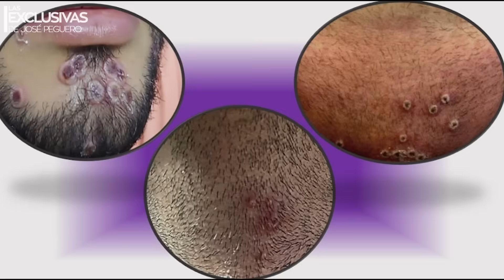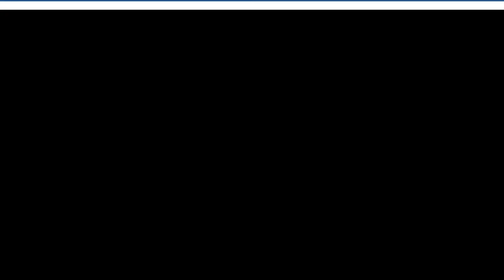Viruela del mono Mpox alerta en la República Dominicana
El doctor José Rafael Yunén se refiere a la propagación de la nueva cepa de la Viruela del Mono y la alerta de vigilancia que en este momento emitió el Ministerio de Salud Pública de la República Dominicana.

RD en vigilancia por viruela del mono Mpox